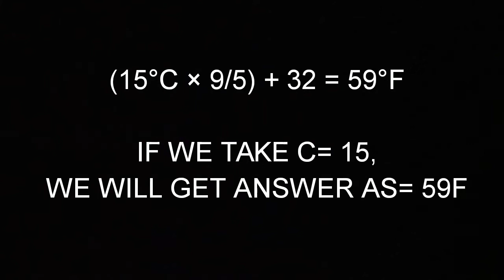15 DEGREE CELSIUS TO ??? FAHRENHEIT